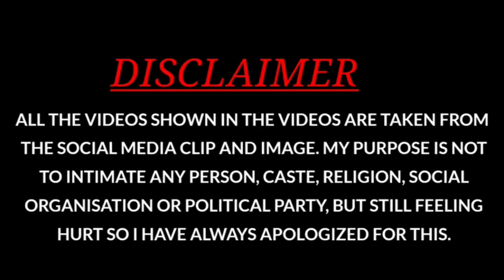Kuch toh Gadbad hai Daya l कुछ तो गड़बड़ है दया🤔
Popular Memes for Video Editing

Memes Download
Hindi Memes
Download Indian Memes for Gaming Videos
Memes Download
Gaming Memes
Popular Memes
Top Memes
Indian memes
Funny Comedy